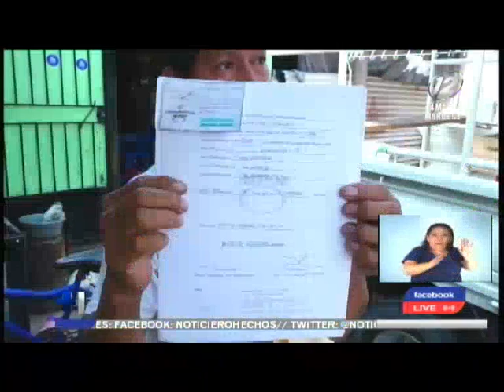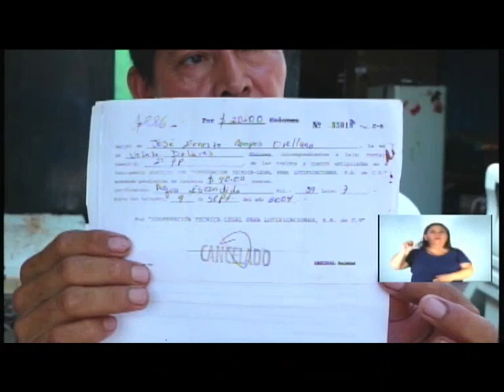Comuneros de La Libertad en peligro por crecida de un río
Los residentes afrontan una serie de inconvenientes debido a la crecida de un río cercano durante los inviernos.
Además, muchos de ellos no poseen la escritura de la propiedad de sus lotes, pese a haberlos habitado durante décadas.